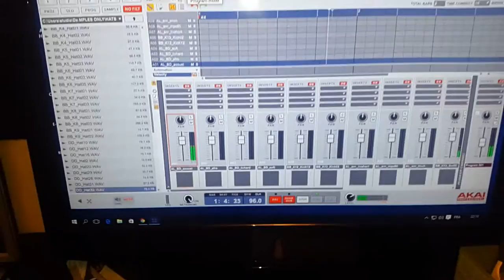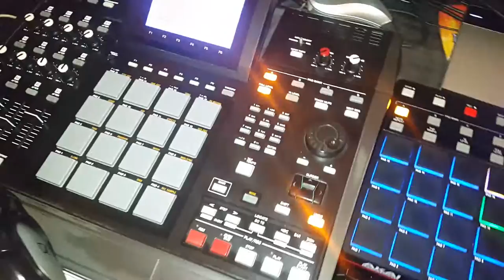BEATMAKING :LA NEWS DU DIMANCHE SOIR MPD232 AKAI